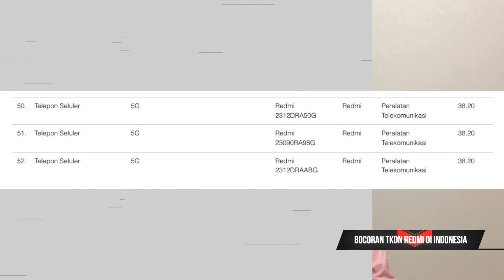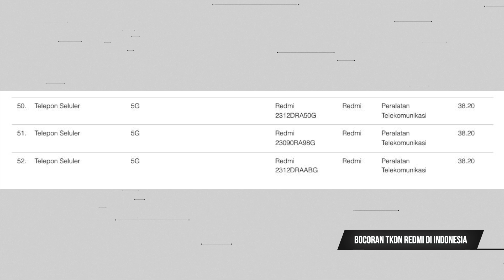Redmi Note 13 Series bakalan keluar lebih cepat di Indonesia? Beneran ga sih? Yuk bahas rumornya!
Yow gaes, Yuk kita bahas Rumor dari Redmi Note 13 Series! Langsung aja simak video ini!